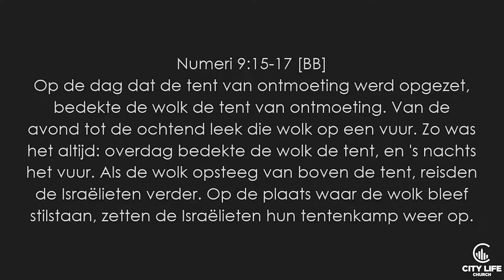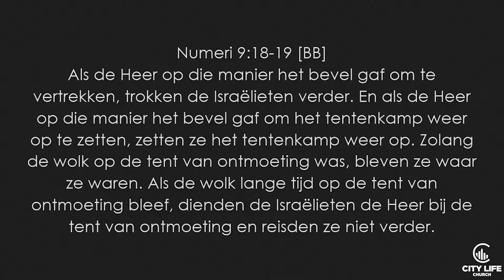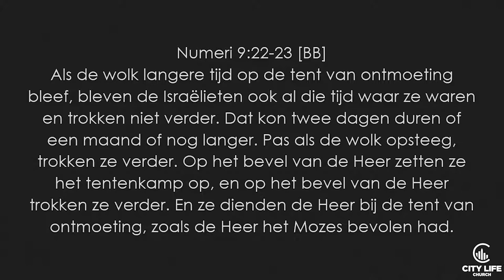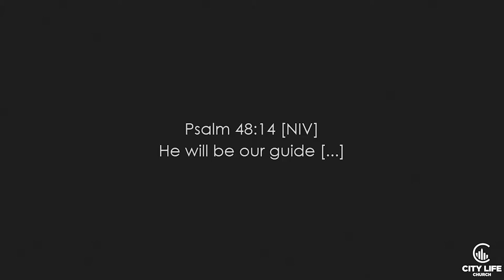Daniel de Vos | Home is where the heart is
Daniel de Vos, campuspastor van CLC Rotterdam
Home is where the heart is
Zondag 10 juni 2018